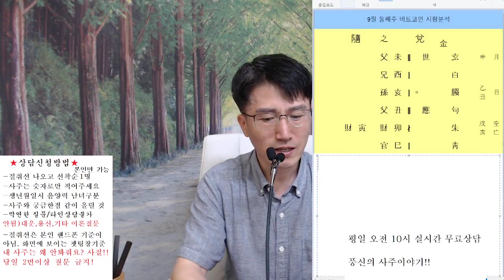육효로 보는 9월 둘째주 비트시황분석(9월4일~9월11일종가기준)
1대1 오픈톡(일과시간에만 상담가능/상담료 5만원, 보이스톡 가능)

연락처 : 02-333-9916